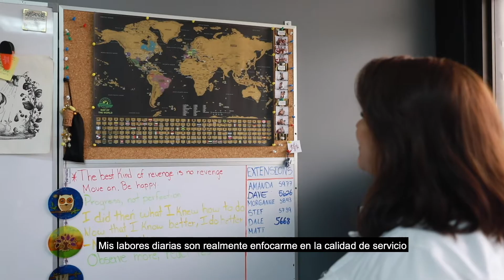Carla Johnson - Historias de superación en zona franca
La persistencia y el aprendizaje adquirido durante su proceso de trabajo en distintos procesos, han llevado a Carla Johnson ha convertirse en Directora de Calidad de la empresa Kareo.
Ella es un ejemplo de cómo las empresas de Zona Franca son garantes de desarrollo laboral.